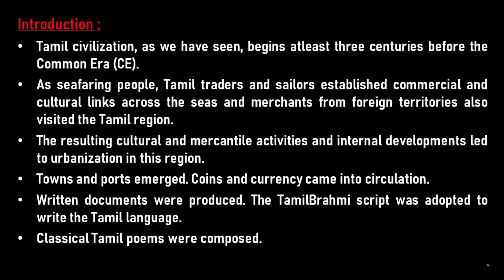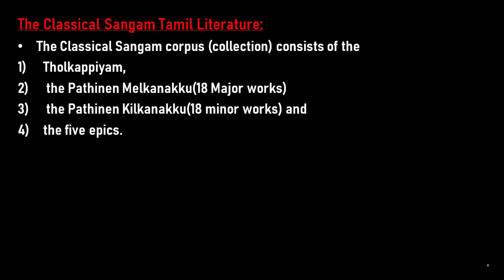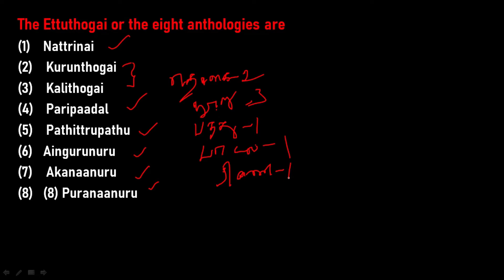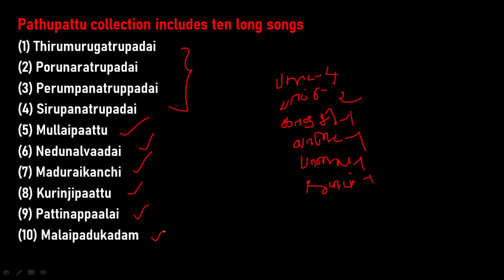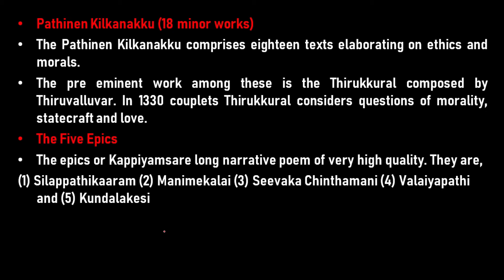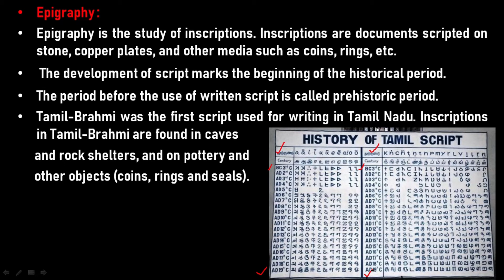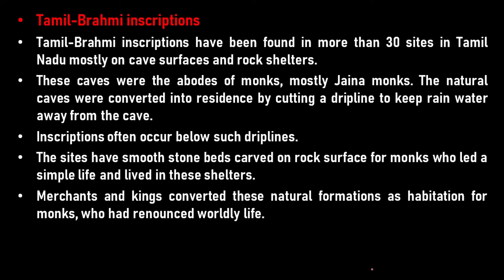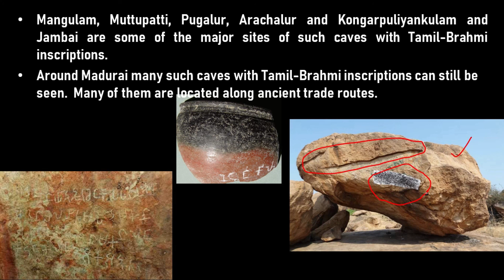Unit 8 | Introduction | History, Culture, Heritage & Socio-political movements in Tamilnadu | TNPSC